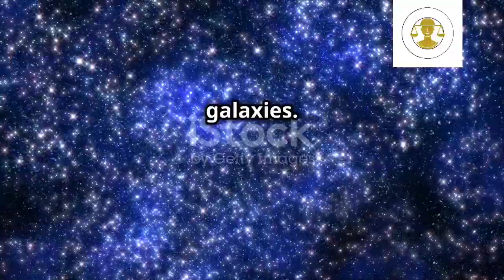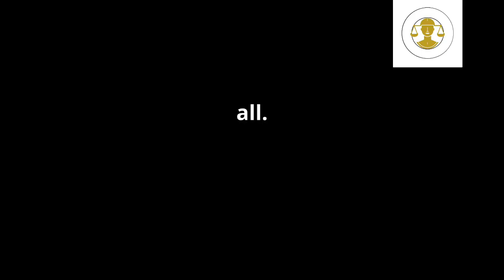How Big is The Universe? Mind Blowing Cosmic Journey!